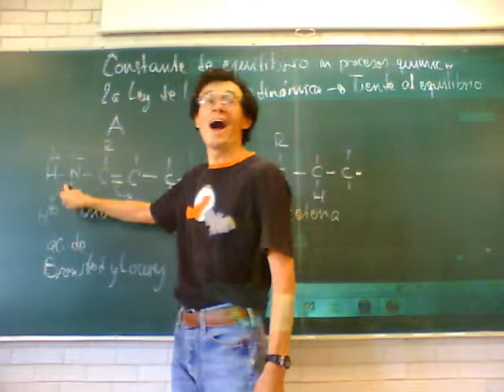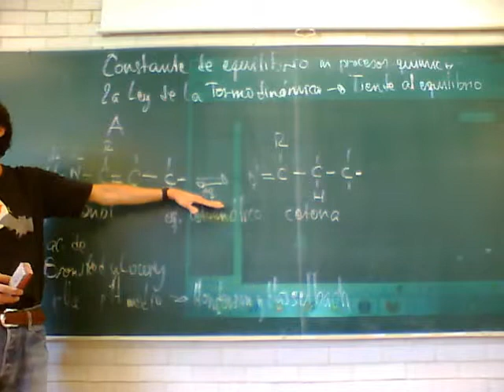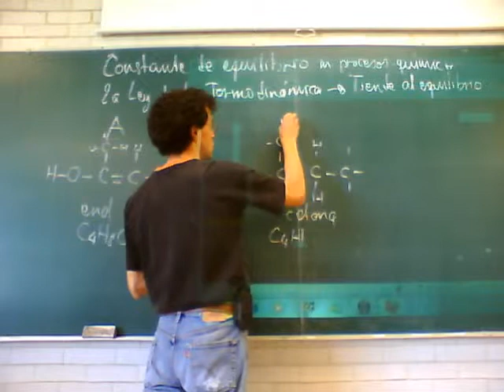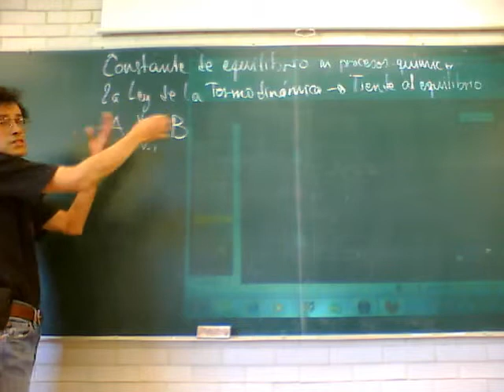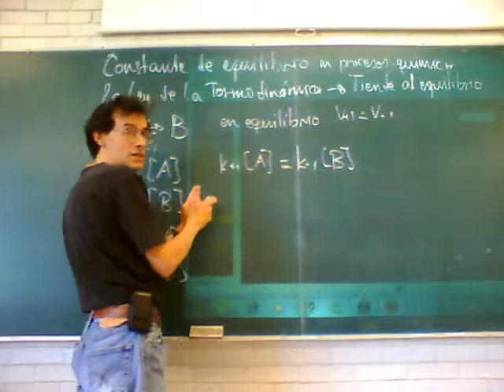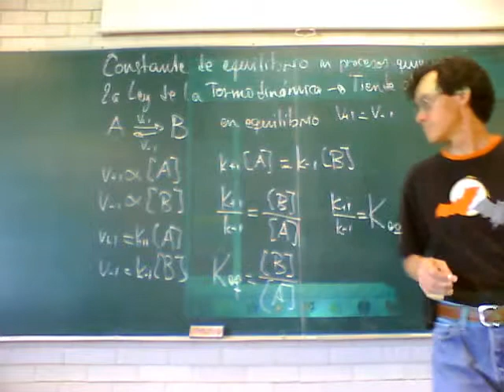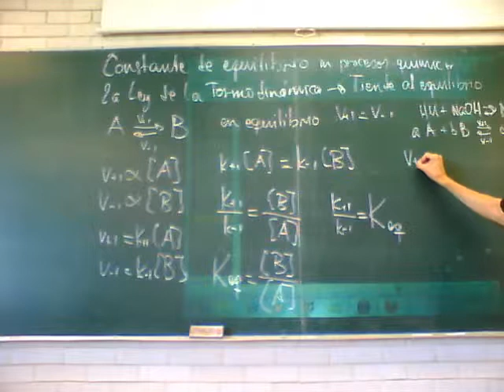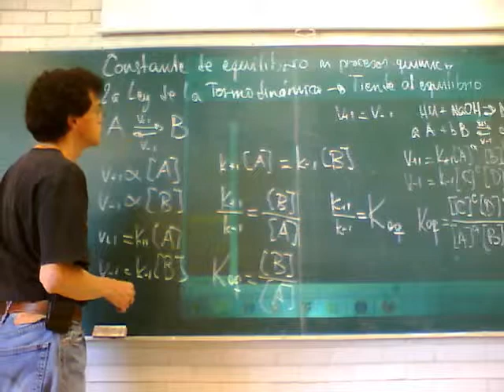Fisicoquímica Experimental 11-Otoño Sem 7, 2/5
Séptima semana del curso de Fisicoquímica Experimental, trimestre 11-O, UAM Unidad Iztapalapa, por el Dr Raúl Alva, Octubre de 2011
fisicoquímica experimental equilibrio químico